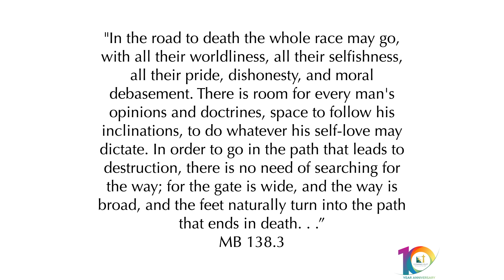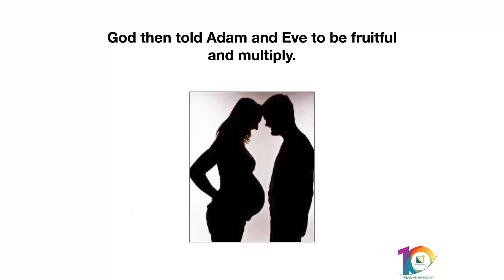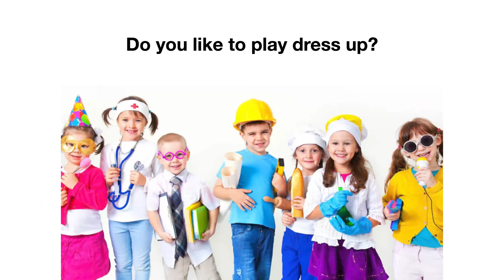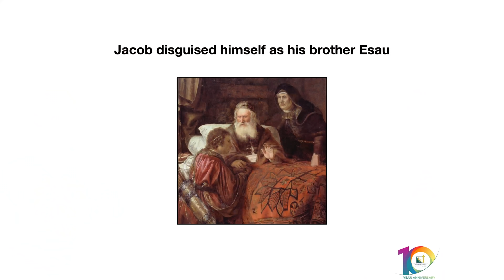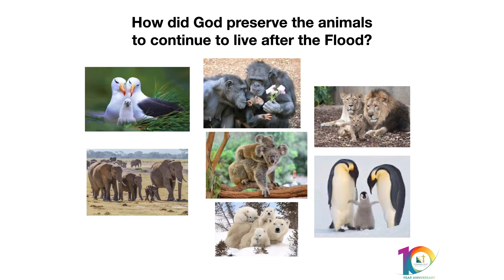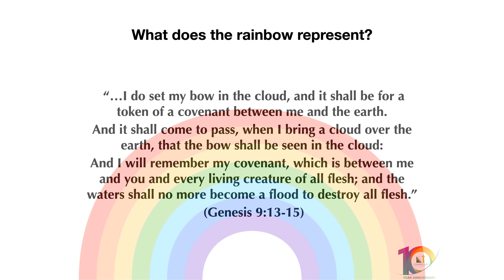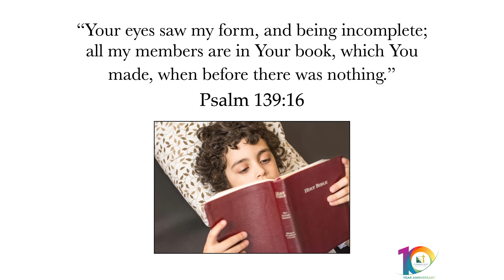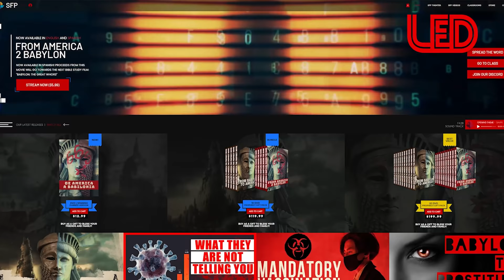Sexual Education: How Young Is Too Young? | LED Live • EP91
*Sexual Education: How Young Is Too Young?* | When is the appropriate time to have "the talk" with children? Even more important, how do you bring it up? @comingoutministries3159

This is the gear we use to make and produce our videos:
Lighting: Dracast Complex LED Light
Microphone: Blue Yeti Microphone
Point & Shoot: Sony DSC-RX100 V
Video stabilizer: Pilotfly PFT1 Gimbal
iPhone video stabilizer: Zhiyun Smooth-Q